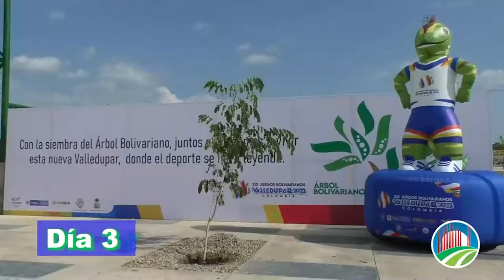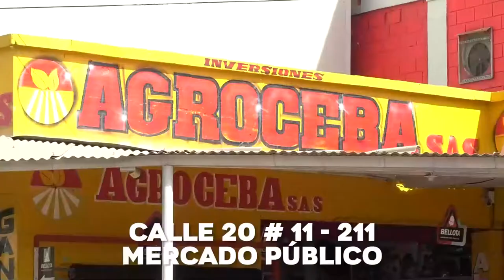MINDEPORTE Y COC DESTACAN AVANCES DE LOS JUEGOS BOLIVARIANOS 2022